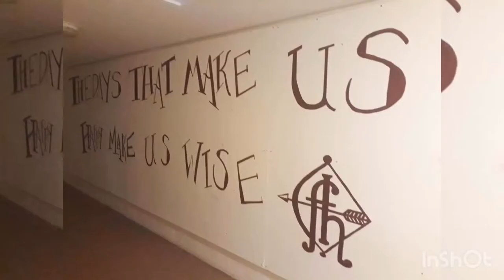A Night with the Scarborough Symphony Orchestra - Fyling Hall School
Another fantastic evening at Scarborough Symphony Orchestra . . . . what a wonderful opportunity on our doorstep! 🎼🎶🎵